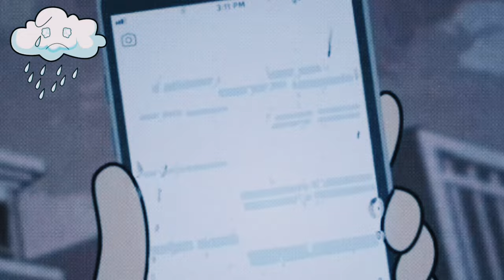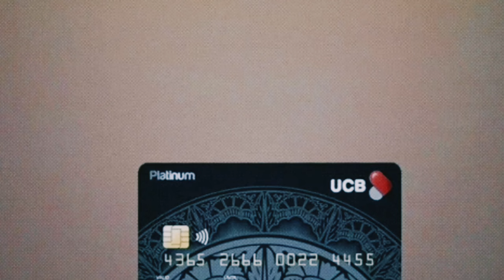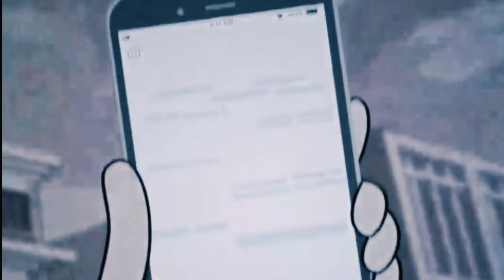Ep-2 Lucky ka bank account l